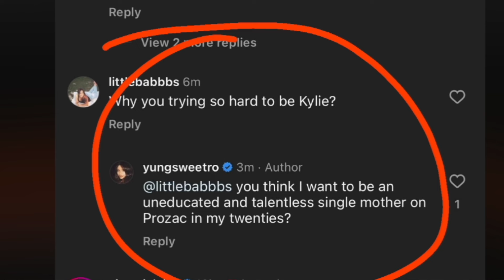Travis Scott Girl Friend Just DRAGGED KYLIE JENNER!!!! | This is BAD!!!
Astroworld Utopia artist Travis Scott side girl or girly friend JUST DRAGGED Kardashian star Kylie Jenner! | Yungsweetro and Travis ALLEGEDLY were a thing... and now she decided to respond to a comment completely shading KUWTK star Kylie